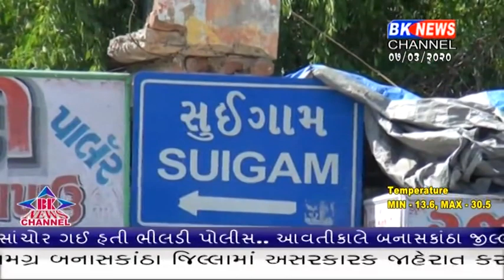સૂઈગામમાં પરણીતા પર અત્યાચાર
suigam, Torture